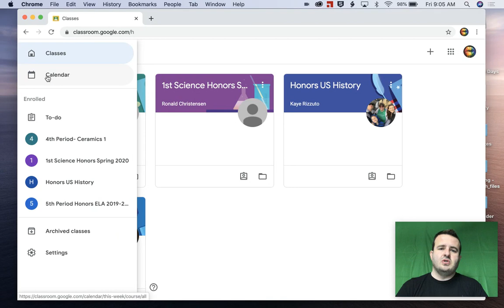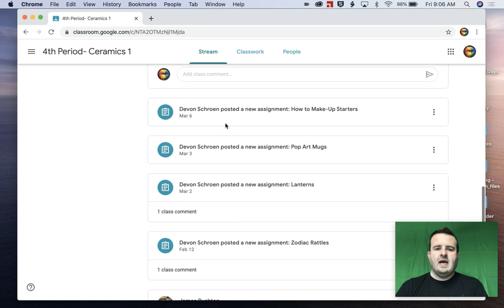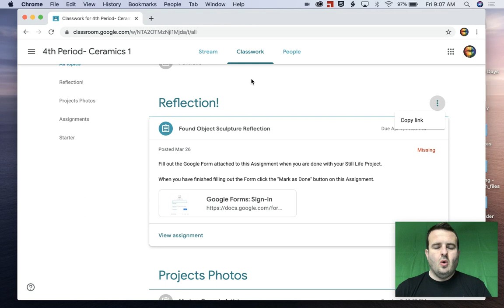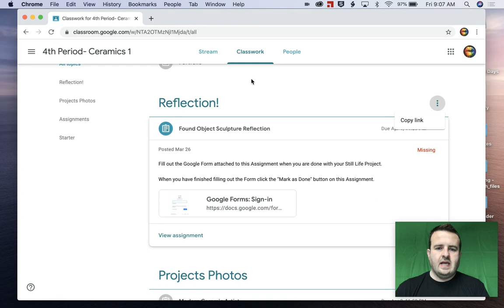Parent Guide to Google Classroom | Navigation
Parent Guide to Google Classroom: Navigation This is the second video in the Parent Guide to Google Classroom Playlist. This is helpful for parents/guardians who are helping students navigate Google Classroom.

If you did not find this video helpful let me know what I can do better.